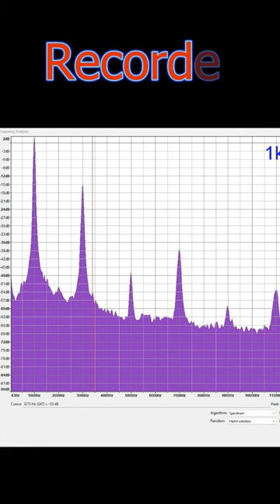Cassette Overload: Unveiling 3rd Harmonic Distortion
Join me in this YouTube Shorts video as I explore the intriguing world of cassette over-level recording and its effects on sound quality. I'll uncover the fascinating impact of 3rd harmonic distortion and how it shapes our audio experience. Don't miss this quick and informative journey into the captivating realm of cassette tapes!
When you click on links to various merchants posted here and make a purchase, this can result in me earning a commission.
I am a participant in the Amazon Services LLC Associates Program, an affiliate advertising program designed to provide a means for sites to earn advertising fees by advertising and linking to AMAZON Sites (including, but not limited to Amazon US/UK/DE/ES/FR/NL/IT/CAN) Opus Clip - Turn one video, stream or podcast into a bunch of clips you can use to bring more awareness to your channel.